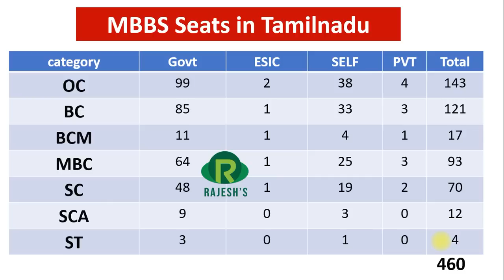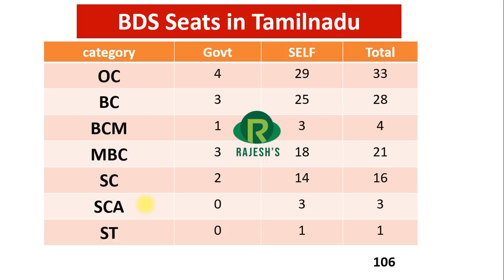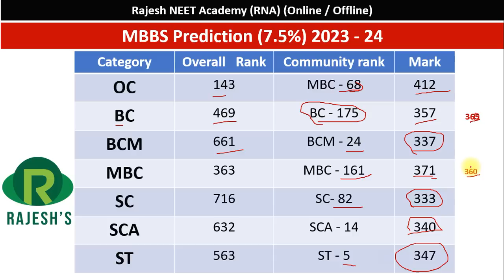Excepted cutoff (MBBS) for 7.5% category (2023 - 24) / Govt School students /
MBBS cutoff for 7.5% category#neet
Rajesh NEET Academy (RNA) Online/ Offline#neet
Dr. Rajesh varatharaj#neet
Rajesh neetbiologytamil#